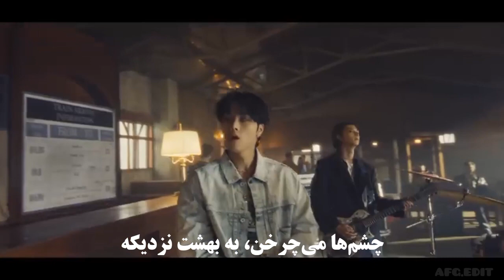موزیک ویدئو break the brake از اکسدینری هیروز(لیریک فارسی) xdinaryheros _ BTB _ MV (Persian lyrics)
Song: break the brake
Artist: xdinaryheros
Album: livelock
Release: 2023

آهنگ: بریک د بریک
هنرمند: اکسدینری هیروز
آلبوم: لایو لوک
انتشار: ۲۰۲۳